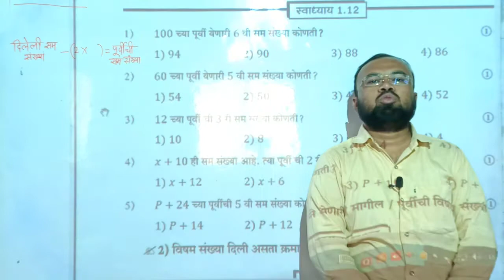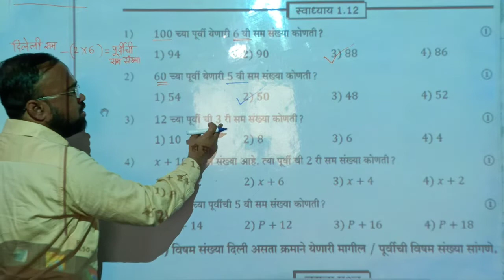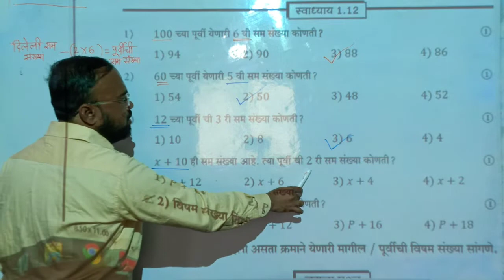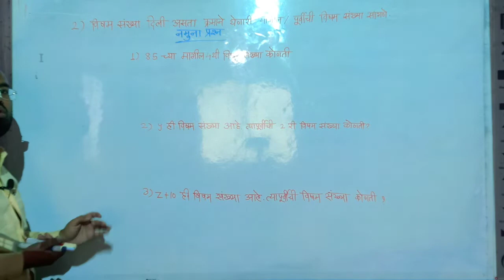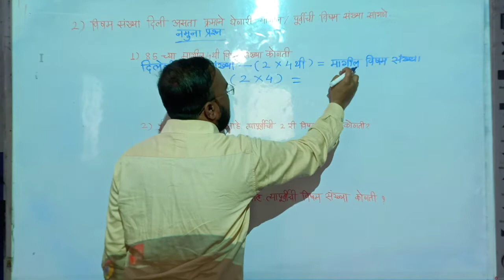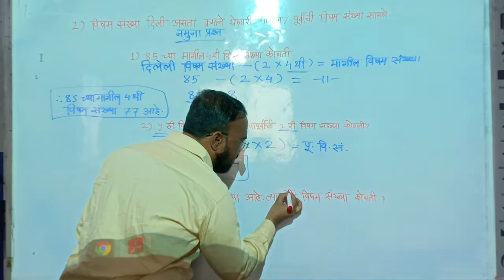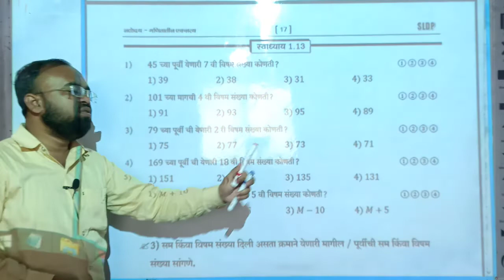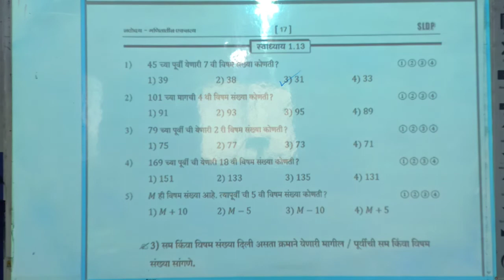नवोदय प्रकरण 1 संख्या आणि संख्यालेखन पध्दती V-9 स्वाध्याय 1.13